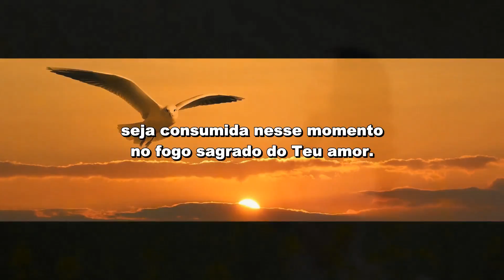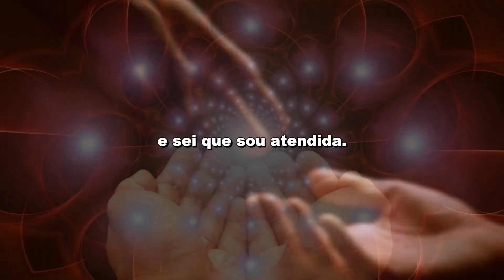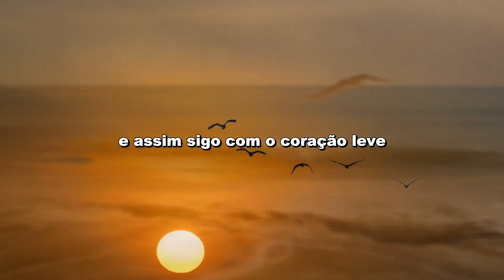Ho'oponopono do Perdão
O Ho'oponopono do Perdão é uma ferramenta poderosa, capaz de libertar você e o outro de qualquer ressentimento ou mágoa do passado.
Quando eu perdoo o outro, eu me liberto.
Que essa oração possa ajudar você a soltar as amarras de dor compartilhada com alguém.
Pratique diariamente, ou até sentir que os laços de dor foram desfeitos.
 Te desejo, paz e luz, e assim é.
TUDO ACONTECE NO ETERNO AGORA.
Gratidão!
TODAS as nossas produções são amorosamente distribuídas, sem custo algum.
Colabore com o crescimento do nosso Canal: comente nosso vídeo, salve-o em sua playlist e compartilhe com amigos e familiares para chegar a mais corações.
ATRIBUIÇÃO
Vídeos e/ou imagens utilizadas do Pixabay
Áudio de Fundo da Biblioteca do youtube